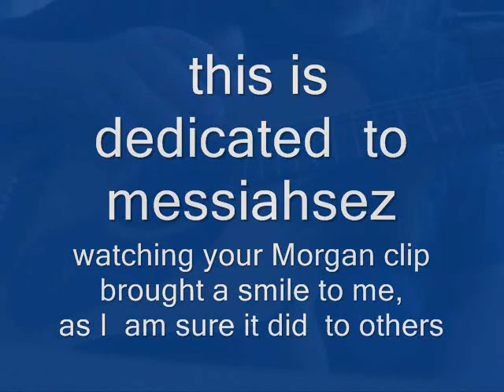Messiahsez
"remember this is the creepy one , no smiling in the creepy one ,haw haw haw ,  thank you messiah "  No wave or shake  here , that's your move :)